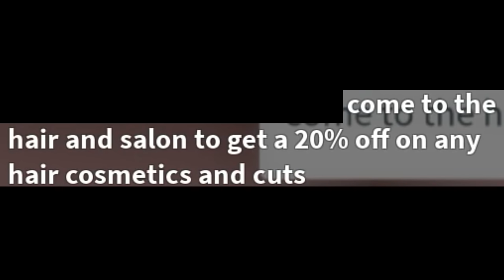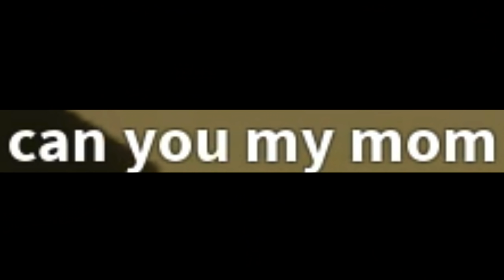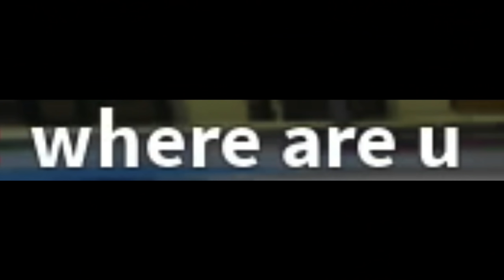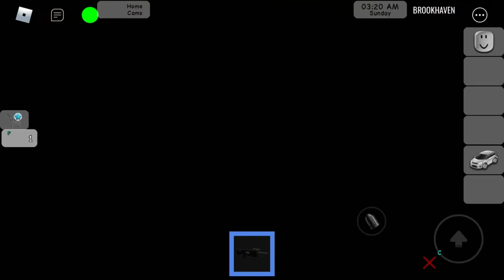Roblox Brookhaven weird roleplay...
woof woof meow meow...oh sorry i was just roleplaying. honestly why become who u are as a human when u can become a GIRAFFE??? obviously u cant become that (unless u have a long human neck) but the next best thing is roblox “brookhaven rp”

roblox brookhaven is literally the most popular roleplay game right now...its just roleplaying. there are many roles to choose from like roblox baby or roblox robber (or even an alien??) its a funny game...and weird

can u google map to see if brookhaven is real?? thx luv u